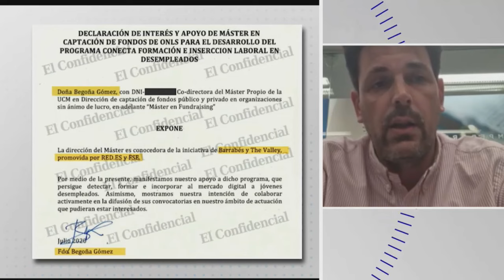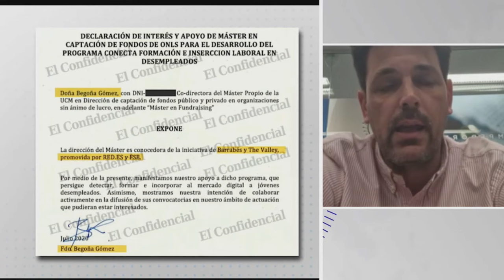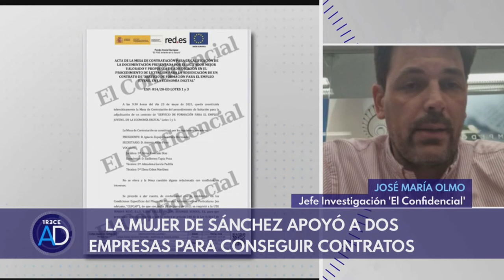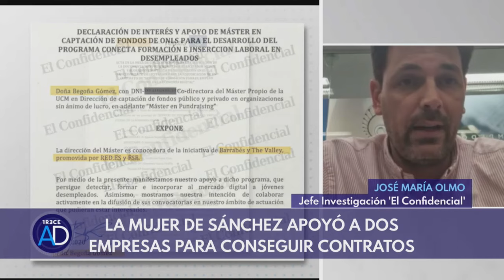Nueva información sobre Begoña Gómez: "Es grave y el Gobierno debería comparecer"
José María Olmo, jefe de Investigación de El Confidencial, detalla en 'TRECE Al Día' cómo Begoña Gómez firmó una carta para que dos empresas se llevaran un contrato del Gobierno de casi 8 millones de dinero público: "La información es grave y el Gobierno debería comparecer".